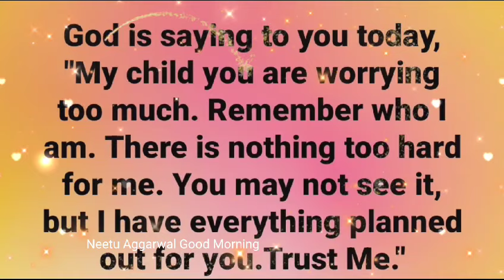God is saying to you today......